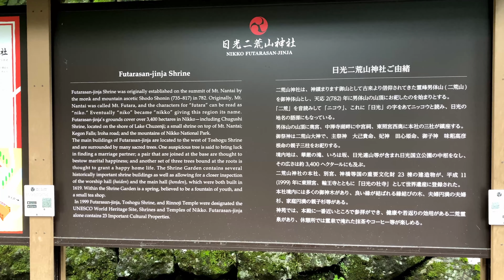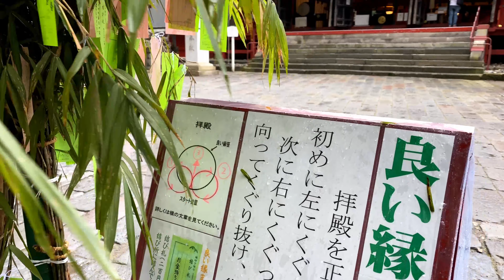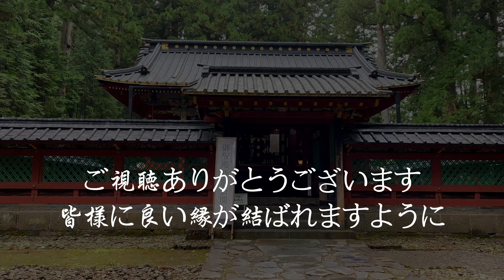JAPAN VIEWS 日光 二荒山神社 縁結び 4KHDR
栃木県日光市　二荒山神社に行ってきました
撮影をする時は　何故か天気がよくない
朝早いので　人出は少なかった